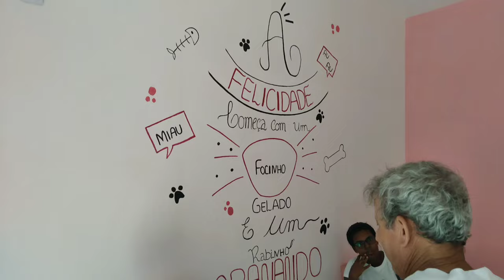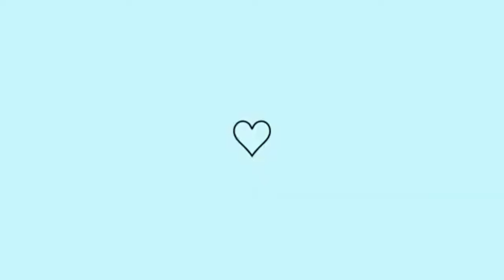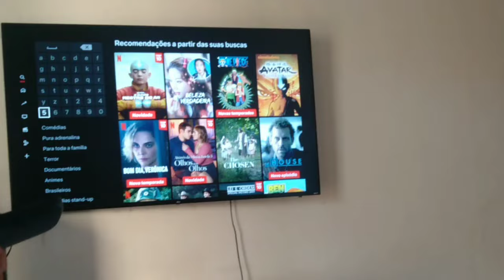FUI EM UMA INAUGURAÇÃO+ PQ MINHA IRMÃ NÃO APARECE NOS VÍDEOS/ MINHA ROTINA DE UMA SEXTA-FEIRA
hoje vocês vão acompanhar um pouco da minha sexta-feira espero que gostem fiquem com DEUS ❤️